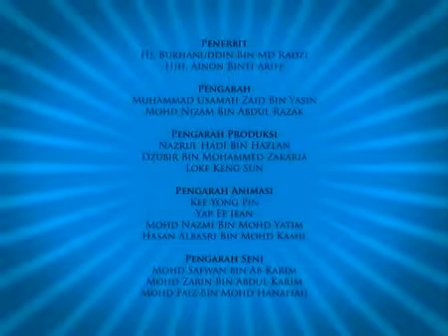5 Mac 2016